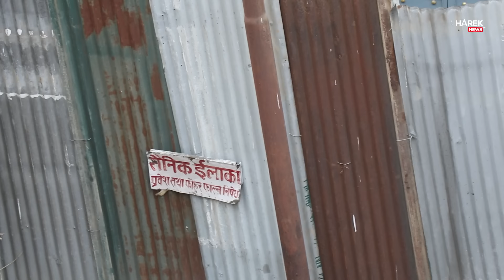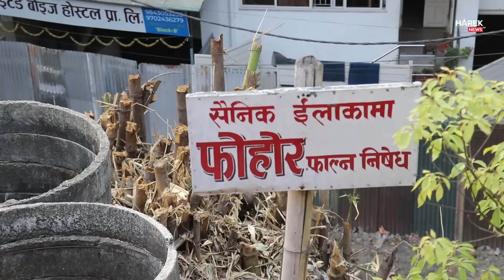बालेनले सेनाकै बोर्ड झिक्न गेटमै पठाए टोली, बालेन आउ पार्क बनाउ भन्दै स्थानीय,यसो भन्छन् वडा अध्यक्ष